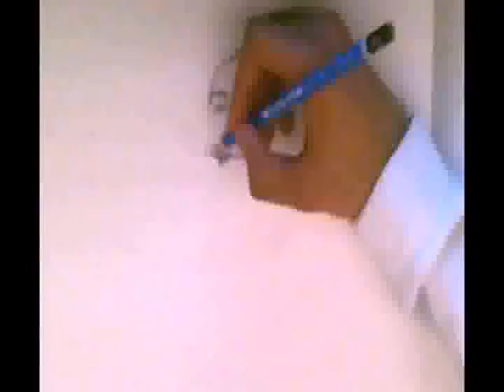Che Guevara. - ClassifiedArt